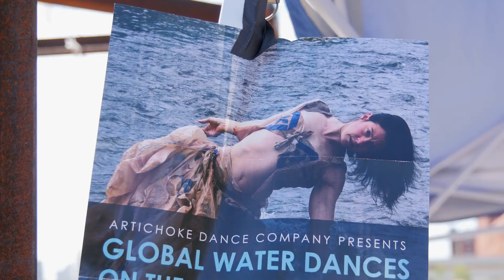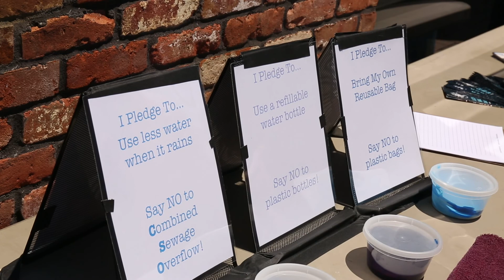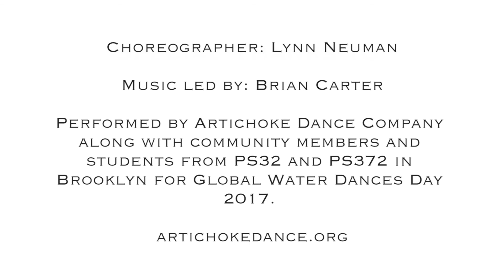Global Water Dances Day Community Video